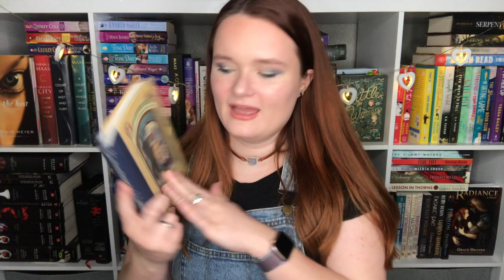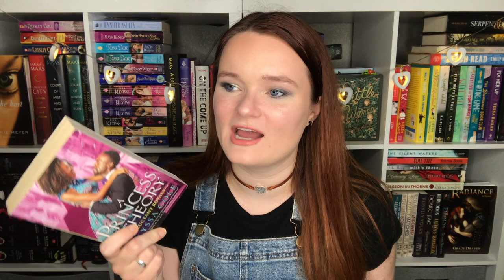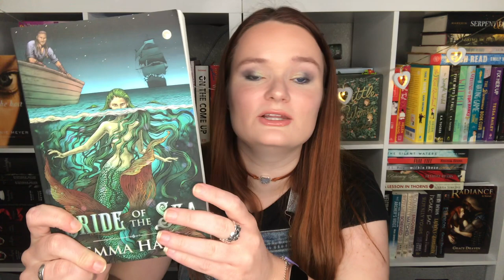February TBR!💕✨ | Black Author Readathon & FaRoFeb Readathon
Hi yall!!❤️Here we have all of the books that I plan to read in February!

✨BLACK AUTHOR READATHON✨
HOSTS
YouTubers:

xoxo Averie💕